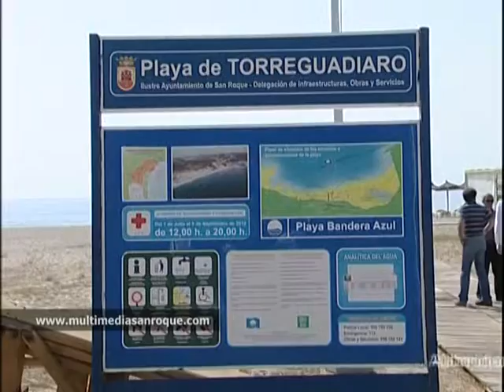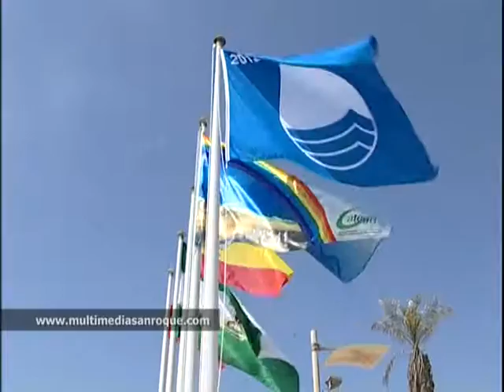IZADA BANDERA AZUL 03.07.12